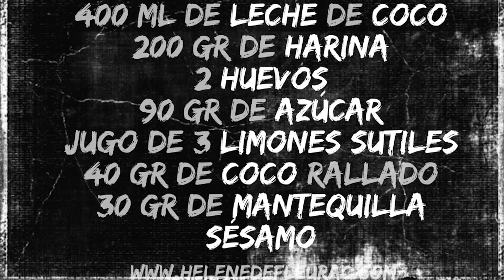Banane thaï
Descripción